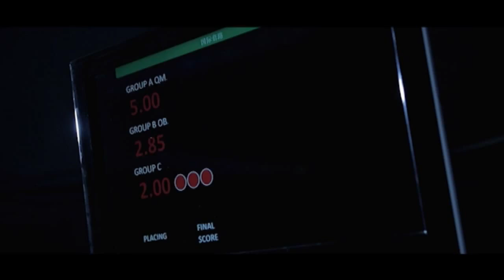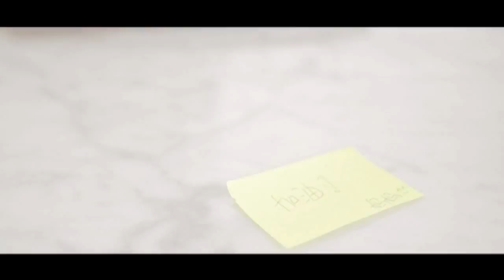12 World Wushu Championships Promo Final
12 World Wushu Championships Promo Video 2013

Producer: WeiLun Teo